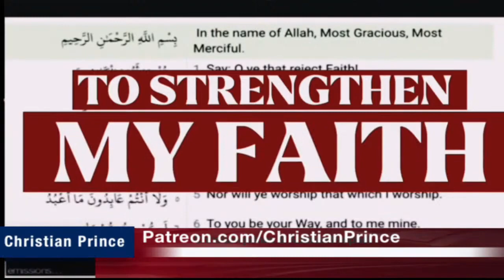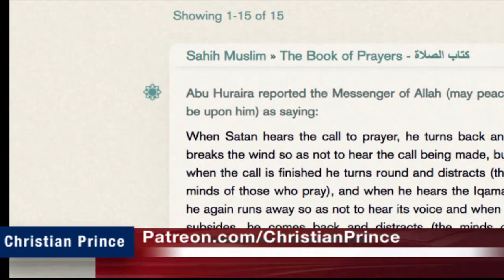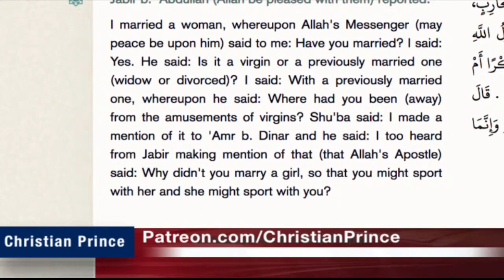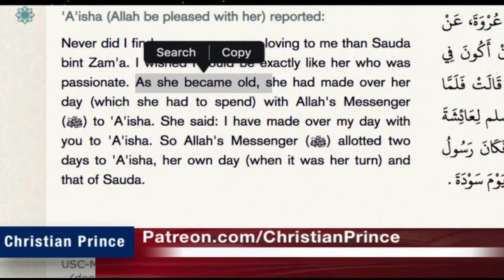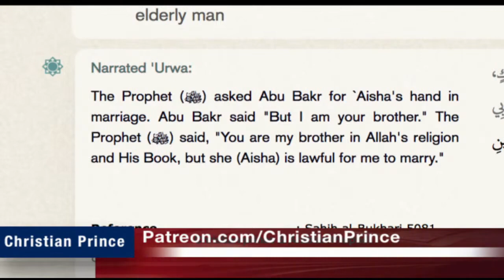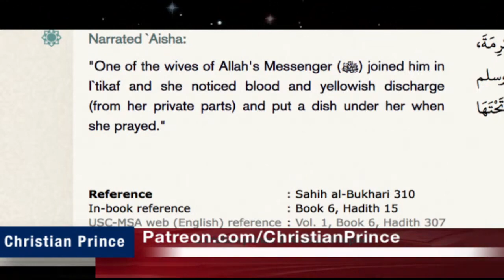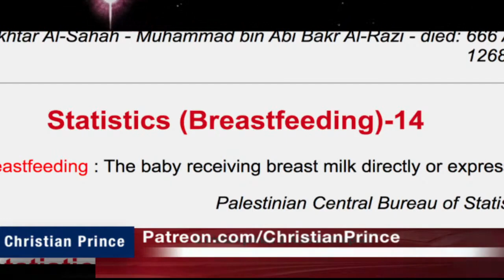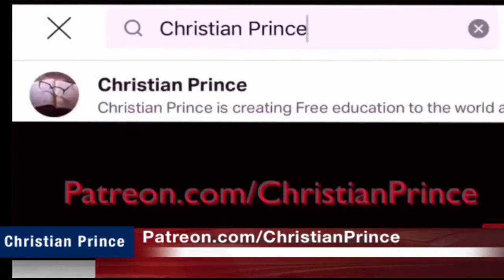Aisha was married at age 15 said Shaky Uthman Fibbin Far-rouge!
*This is NOT the official channel of Christian Prince.  Please visit and support his channel
If you are a Scholar or just a regular Abdul, and you think you have the knowledge to debate and destroy Christian Prince,  please call him at Christian_Prince on PalTalk.  First, inform him that you are a Muslim, give CP your Paltalk id and he will personally call you. Muslim customers only!...no Christian callers please.  Inshallah, Christian callers will be blocked!  You have been warned!
@Fakir Ilmu @Dr Zakir Naik @Bayyinah Institute  @IMAN TV @FITRAH Dawah @Sabeel Ahmed @Mohammed Hijab @Pierre Vogel @Saajid Lipham @Yasir Qadhi @One Message Foundation  @SCDawah Channel @Mufti Menk  @Mufti Tariq Masood Speeches  @Adi Hidayat Official  @Ustadz Abdul Somad Official  @MUALAF CENTER AYA SOFYA @Quraish Shihab @The Wandering Quinn  @Samantha J Boyle  @Islam Net  @Nailah Edwards - Victoria of Islam @Avalon Whalen @Aisha Rosalie @Project Dream It Achieve It @Daud Kim @JAYKEEOUT @Bohemian Kitchen @Madina Su @Sabrina Azhar @Yongsworld